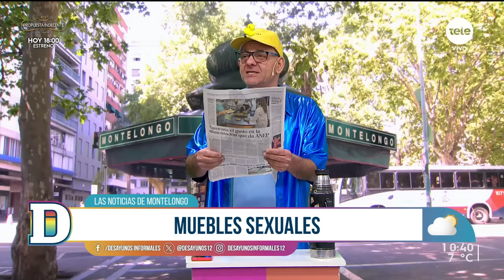Noticias de Montelongo - 08/07/2024